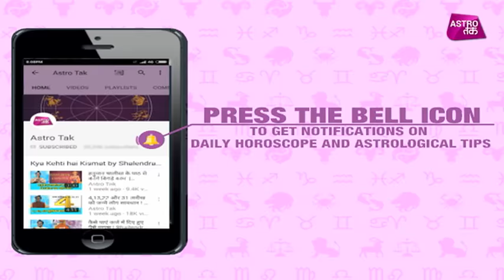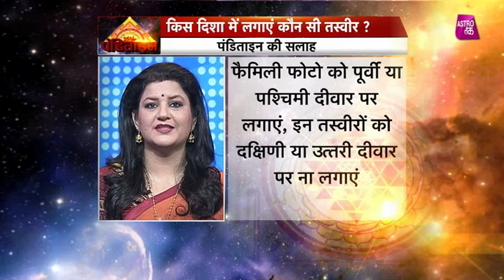किस दिशा में लगाएं कौन सी तस्वीर ? | Panditain | Chhavi Sharma | Astro Tak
पंडिताइन - वास्तुशास्त्री छवि शर्मा से जानिए किस दिशा में लगाएं कौन सी तस्वीर ?